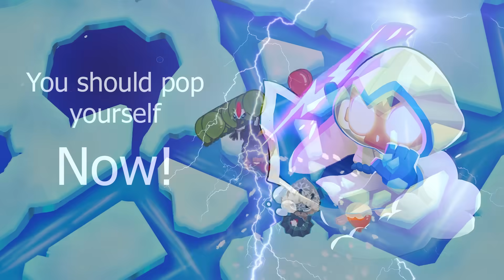Beginner heroes in a nutshell: BTD6 Heroes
Dark Ages – MaxKoMusic

Hotel (Undertale) – Toby Fox
Buy something will ya (Earthbound) – Keiichi Auzuki and Hirokazo Tanaka
Wild West Wave 1 (PvZ2) – Peter McConnell
Lancer (Deltarune Chapter 1) – Toby Fox
Street Party (Bloons Monkey City) – Tim Haywood
At the race track (Everhood) – Chris Nordgren